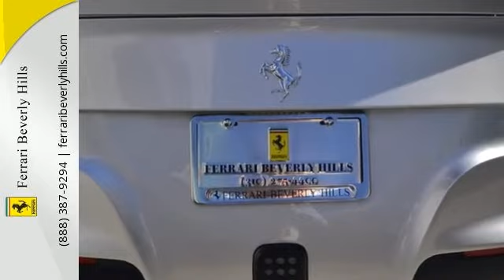2014 Ferrari F12 Berlinetta Beverly Hills CA Los-Angeles, CA #201476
Year: 2014
Make: Ferrari
Model: F12 Berlinetta
Engine: V-12 cyl
Transmission: 7 speed automatic with auto-shift
Color: Silver
Interior: Black
Mileage: 5764
Stock #: 201476
VIN: ZFF74UFA7E0201476
2014 Ferrari F12 VIN#ZFF74UFA7E0201476 with 5765 miles very unique build and priced to sell. With an original MSRP price of almost $390k. Enjoy the V12 sound of Ferrari and all 731hp that it gives you. Heavily optioned: Yellow Brake Calipers, Carbon Fiber Driver Zone+LEDs, Carbon Fiber Cup Holder, Cruise Control, Colored Safety Belts Gun Metal Grey(Grigio), Carbon Fiber Wheels Cup, Leather/alcantara Interior Alcantara Grigio Scuro, Carbon Fiber Dashboard Inserts, Horse Stitched On Headrest Grigio Scuro (Dark Grey), Yellow RPM guage, 'Scuderia Ferrari' Shields, Diamond Pattern Style Seats Nero, Inn/out Elettr.mirror+Homelink, Parking Camera, Dual View Front Parking Camera, Painted Inner Insert Silver, Matte 20' Forged Dark Painted Rims, Full Electric Seats, Diamond Pattern Headliner, Satellite Radio, High Power Hi-Fi System, Colored Special Stitching, Tire Pressure Measurement Warranty Good Until 03/31/2017 7 Year Genuine Maintenance Service Good Until 03/31/2021

We welcome you to visit our showroom and Experience the Passion.

As a Factory Authorized dealership, Ferrari Beverly Hills is committed to delivering exceptional service aimed at the full satisfaction of the customer.